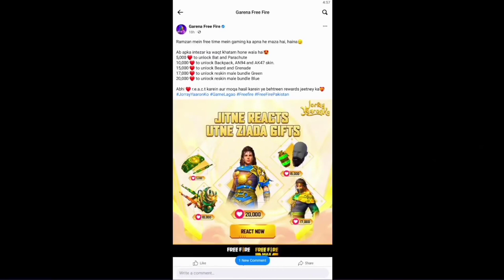Free Fire ข่าวด่วน!! รับคู่หูฟรีได้แล้ววันนี้✔️พร้อมของฟรีเพียบ💯รีบดู💎ไม่ดูถือว่าพลาด